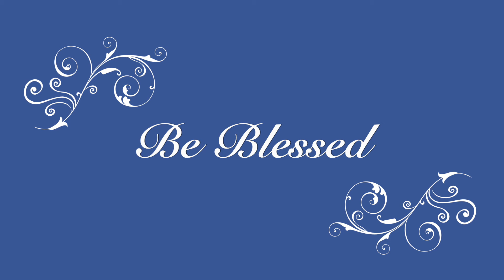Focus Less "I do not own the rights to this music"